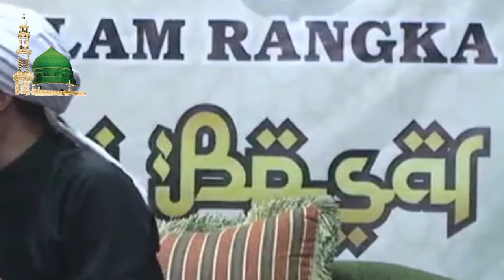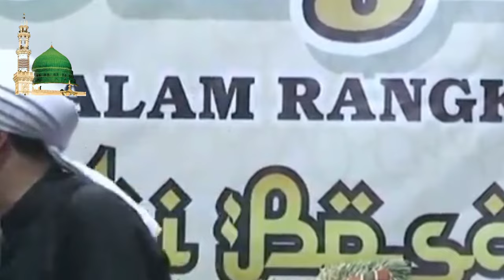CERAMAH HABIB RIFKY ALAYDRUS TERBARU